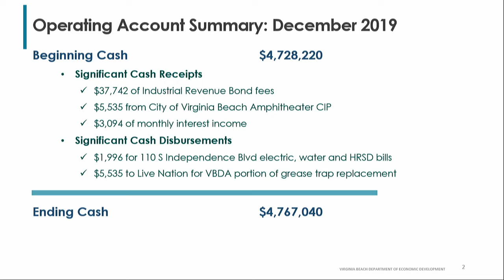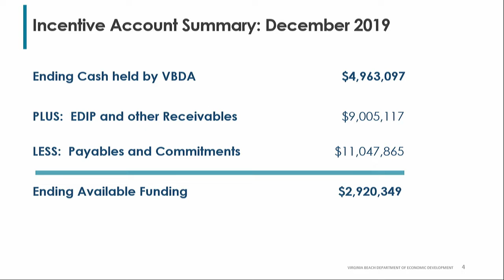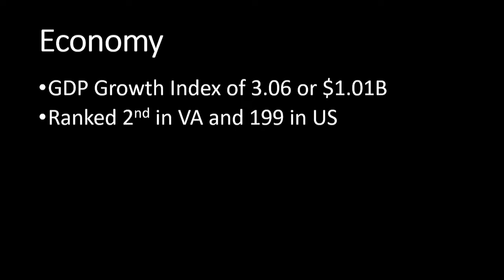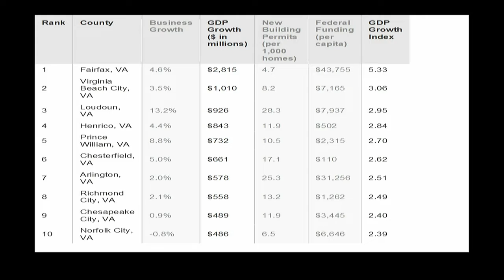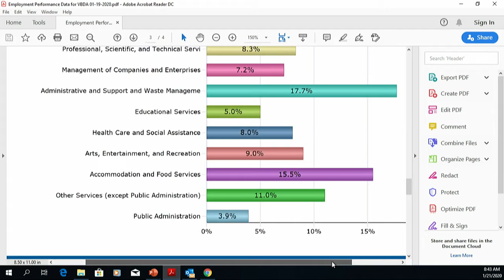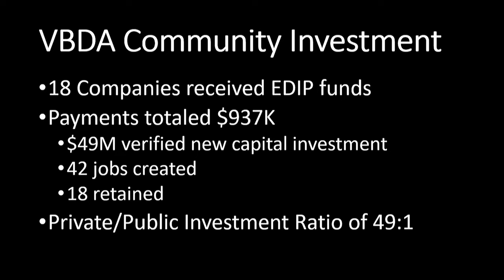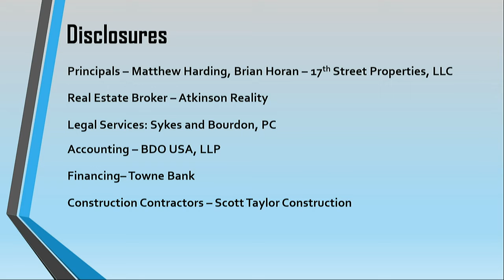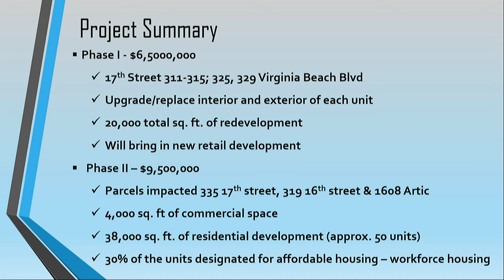Virginia Beach Development Authority Meeting - 01/21/2020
Regular Meeting of the City of Virginia Beach Development Authority, held January 21, 2020.